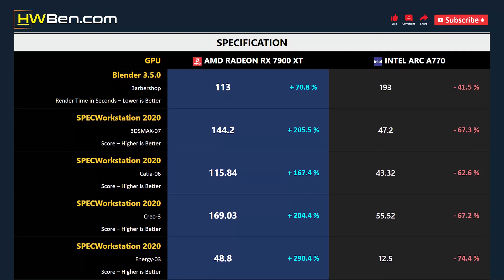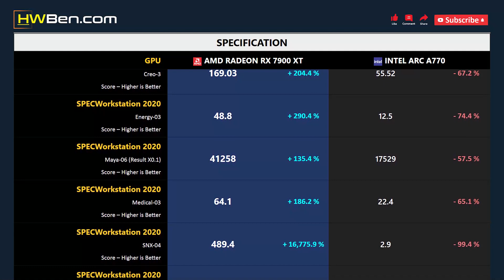RX 7900 XT vs ARC A770 - Productivity (i9 13900K)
AMD Radeon RX 7900 XT vs Intel Arc A770 - Productivity (i9 13900K)

SPECS
CPU : Intel Core i9 13900K
MOTHERBOARD : Gigabyte Z790 Aorus Master
RAM : 2x16GB DDR5 6800 CL34
OS : Windows 11 22H2

PRODUCTIVITY BENCHMARK
1 - Procyon Photoshop
2 - Procyon Premiere
3 - Blender
4 - 3DSMAX
5 - Catia
6 - Creo
7 - Energy
8 - Maya
9 - Medical
10 - SNX
11 - Solidworks